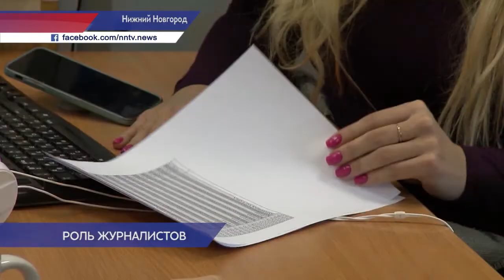Михаил Иванченко: в журналистике главное — это правда